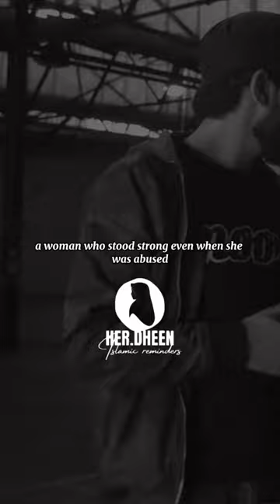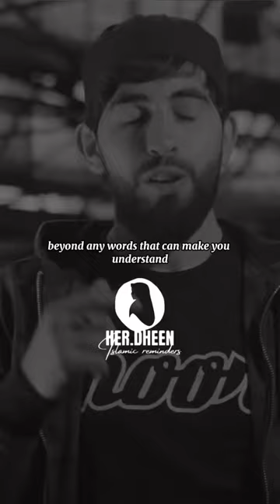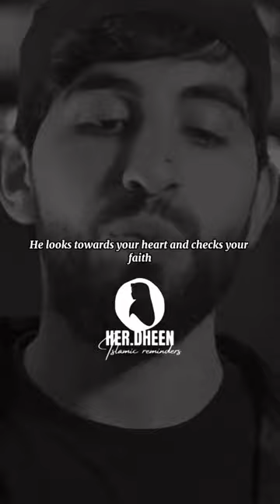This will make you cry "Greatest women" examples for believers MUST WATCH | Islamic Reminder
MaShaa Allah. May we all learn and strive to be like these pious women in Islam. May Allah bless our sisters,mothers with paradise. Ameeen
Islamic rap stories
Islamic song